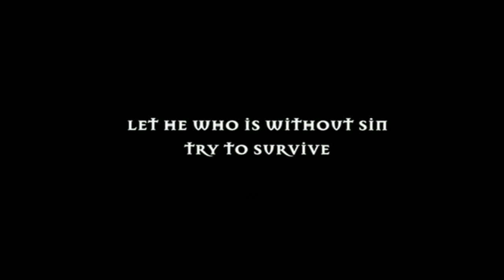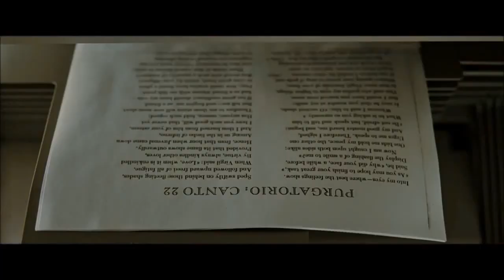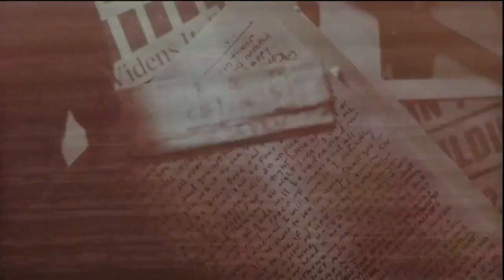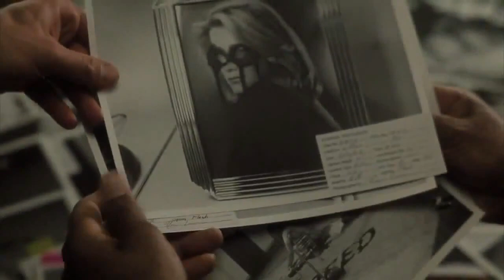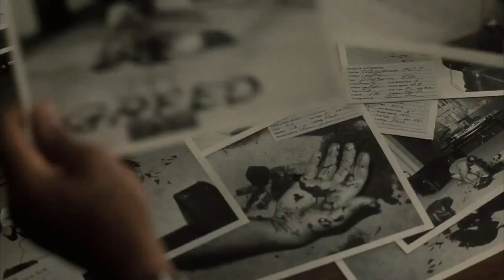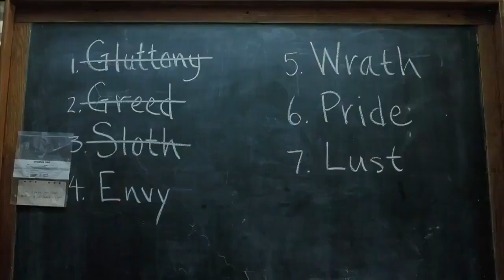A 100 Legjobb Film / 7. Hetedik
Puzsér Róbert, Vida Viktor - A hét mesterlövésze